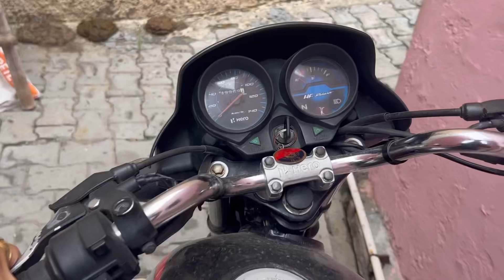घर में मिला सांप 🪱😳😳kapilvatsvlogs